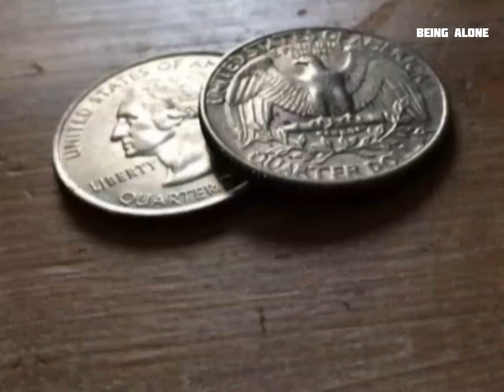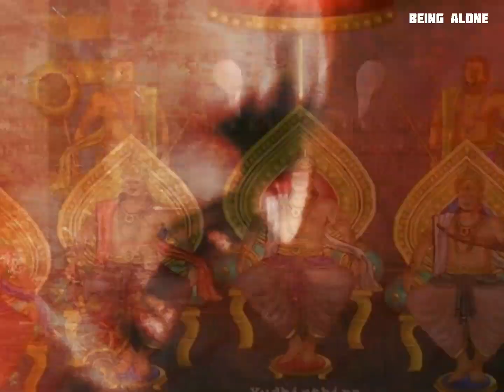महाभारत...कौरवो के नजर से ।। फिर दुर्यौधन ही कौं ।। Being Alone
महाभारत तो सबने जाना हैं परंतु क्या किसी ने उसे कौरवो के दुष्टि से जानने की कोशिस् किया हैं । उसी दृष्टिकोण को समझने के लिये देखते रहिये

          "महाभारत...कौरवो के नजर से..."